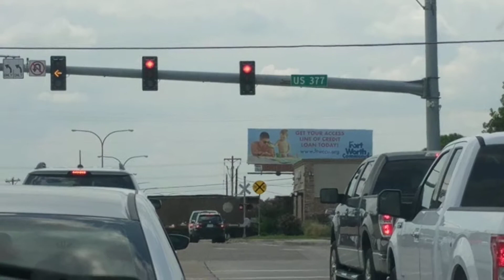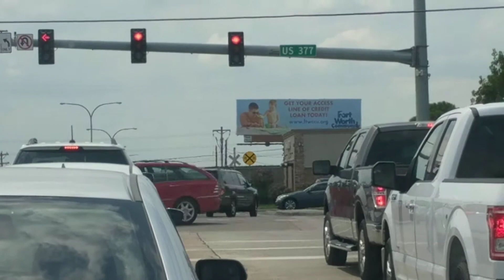Union Pacific coal train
Recorded on my phone so this won't have an intro, only the videos from my camera will have an intro.